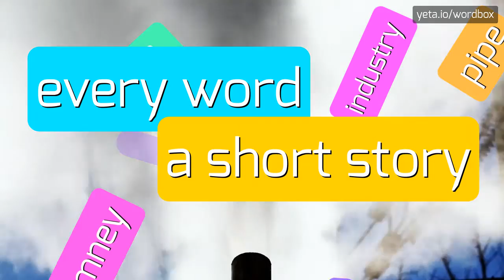CENTGENER - HOW TO PRONOUNCE IT!?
Watch how to say and pronounce "centgener"!